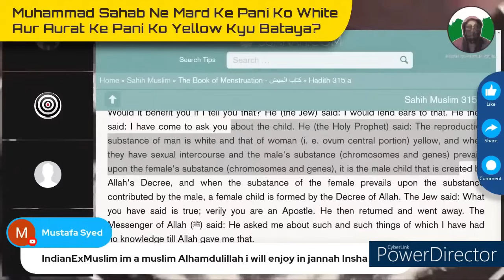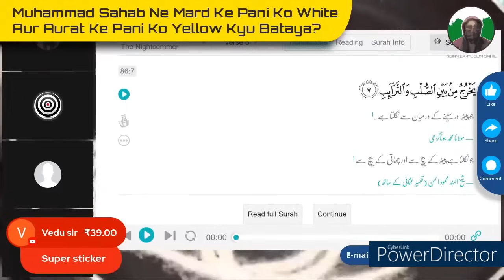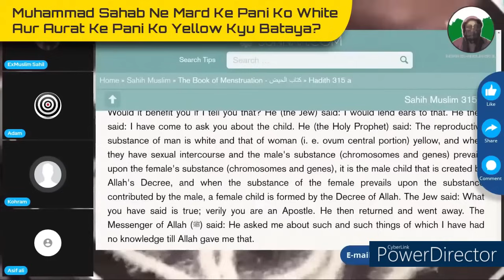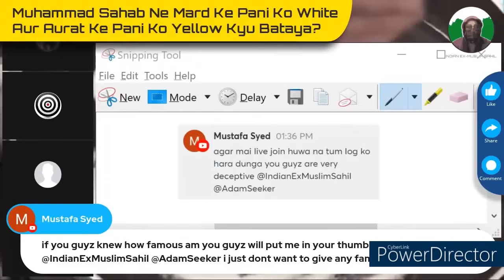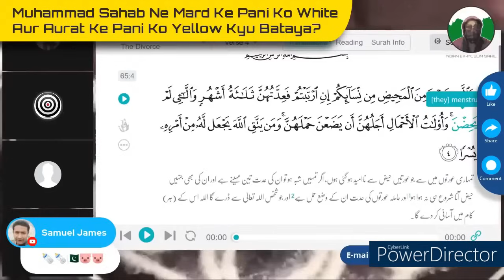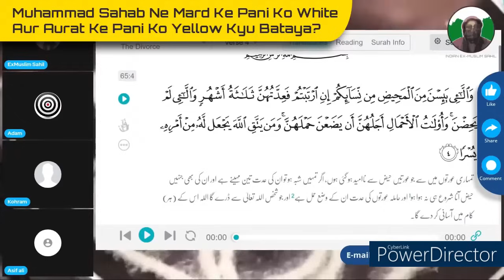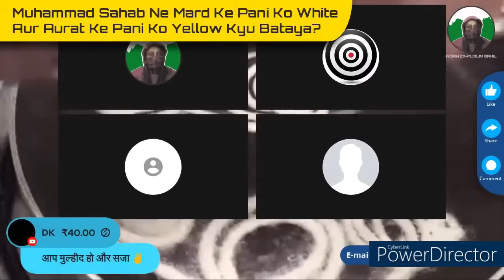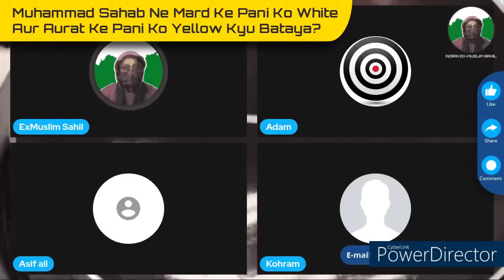Adam Seeker vs Asif Ali Comedy